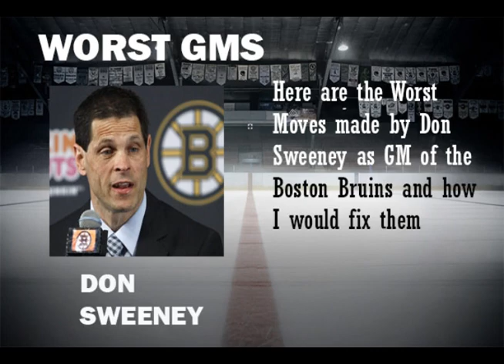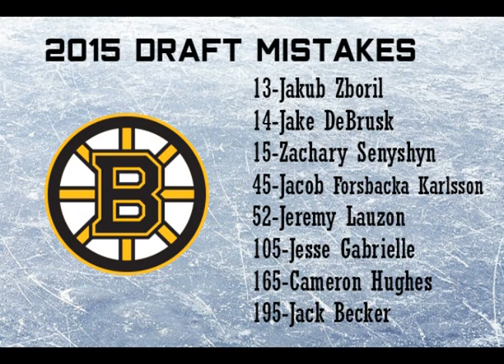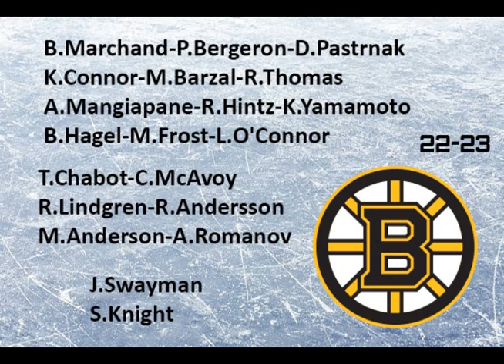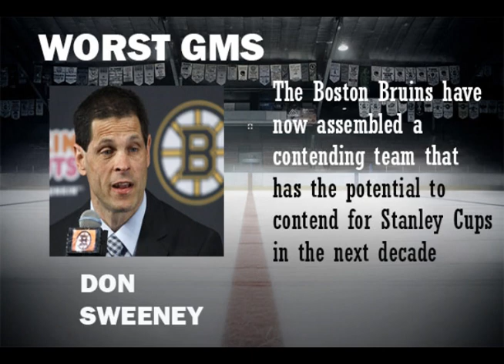Worst NHL GMs Don Sweeney (Boston Bruins)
Don Sweeney has been the GM of the Boston Bruins since he replace Peter Chiarelli as the team's GM in May of 2015. Although he has done a solid job as GM, he is guilty of making his fair share of bad moves as well.
Here are the Worst Moves made by Don Sweeney as GM of the Boston Bruins and how I would fix them.

By the 2022-23 season, the Boston Bruins have assembled a contending team

2022-23 Boston Bruins

B.Marchand-P.Bergeron-D.Pastrnak
K.Connor-M.Barzal-R.Thomas
A.Mangiapane-R.Hintz-K.Yamamoto
B.Hagel-M.Frost-L.O'Connor

T.Chabot-C.McAvoy
R.Lindgren-R.Andersson
M.Anderson-A.Romanov

J.Swayman
S.Knight

Top Prospects:
F: I.Miroshichenko, B.Brink, C.Dach, E.Soderblom, S.Salmainen
D: S.Perunovich, T.Niemela, R.Schmidt, S.Casey
G: D.Wolf, T.Lennox